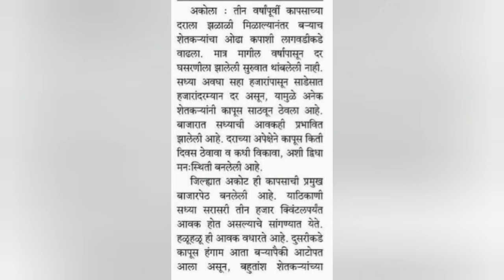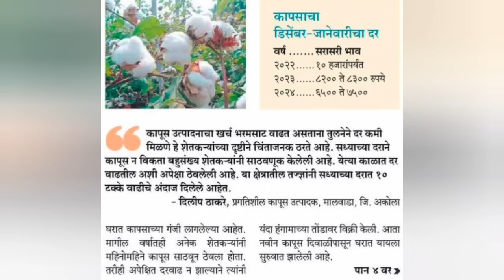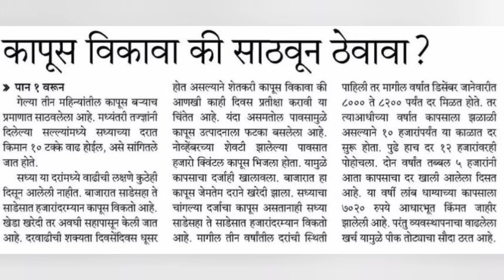राज्यातील कापूसउत्पादक शेतकऱ्यांची चिंता मिटणार की वाढणार कापूस विकावाकी ठेवावा मोठी बातमी कापूसभाव